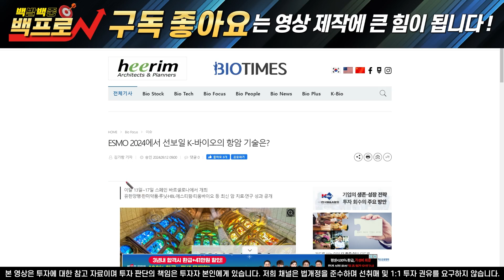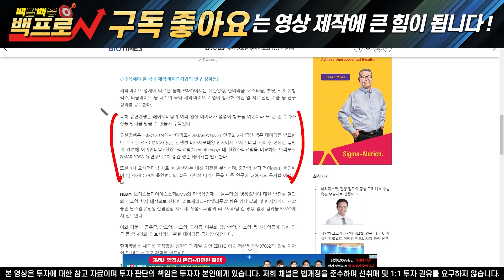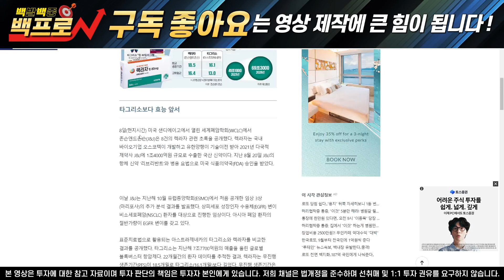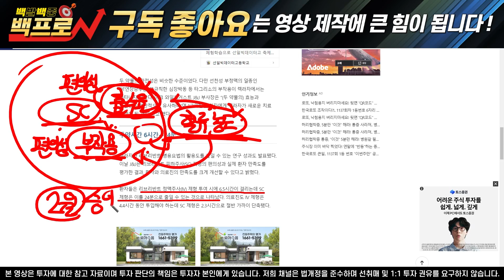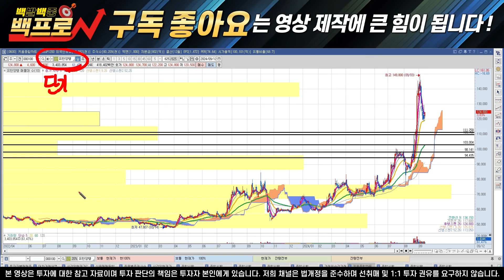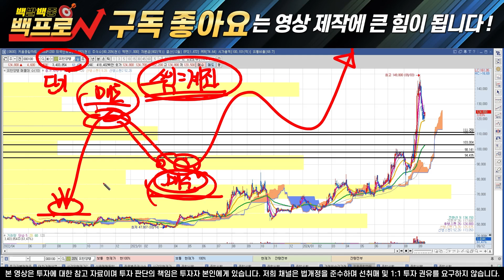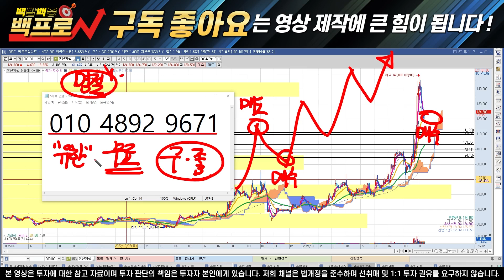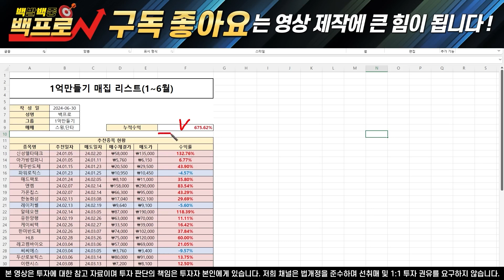[유한양행 주가 분석][긴급] ESMO 하루남았습니다. 내일, 장초반에라도 빠르게 매수하세요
🔥 세력 급등 타점에 탑승하기 ! 🔥

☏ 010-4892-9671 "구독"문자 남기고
주력주 매수, 매도 타점 받기